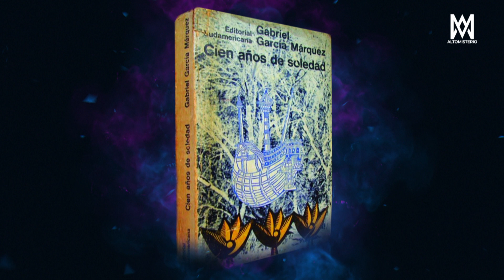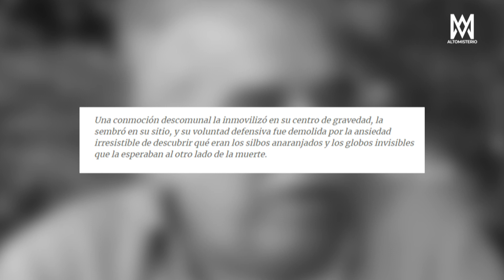Gabriel García Márquez y su Encuentro con Extraterrestres: ¿Realidad o Ficción?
Un informe de Marco Bustamante
Instagram.com/marcobustamanteok

Resumen del video: En Blanca y negro es un homenaje a Blanca, la mujer que ayudó a Juanjo Benítez a cruzar la calle de la vida durante casi 40 años. Se trata del diario de una experiencia extrema: los últimos 280 días en la vida de la esposa de J. J. Benítez. El libro discurre entre el miedo y la esperanza. Como siempre en la obra del escritor navarro, lo mejor hay que descubrirlo entre líneas. En definitiva: un libro para iniciados.

La entrevista completa a García Márquez en la revista Cíclope:

– ¿Qué opina usted sobre los ovnis?

– Mi opinión sobre los ovnis es de sentido común: creo que son naves procedentes de otros planetas, pero cuyo destino no es la Tierra.

– ¿Cree en la posibilidad de la existencia de vida en otros planetas?

– Es conmovedora la soberbia de quienes afirman que nuestro planeta es el único habitado. Creo más bien que somos algo así como una aldea perdida en la provincia menos interesante del Universo, y que los discos luminosos que vemos pasar en la noche de los siglos nos miran a nosotros como nosotros miramos a las gallinas.

– ¿De dónde cree que proceden los ovnis o quién los dirige? –continúa el anónimo entrevistador.

– Los ovnis deben de estar tripulados por seres cuyo ciclo biológico es desmesuradamente más amplio y fructífero que el nuestro –responde Gabo–. No se ocupan de nosotros porque acabaron de estudiarnos hace miles de años, cuando se hicieron las últimas exploraciones del Universo, y no solo saben de nosotros mucho más que nosotros mismos, sino que conocen inclusive nuestro destino. En realidad, la Tierra debe de ser para ellos una isla de emergencia en los azares de la navegación espacial.

– ¿A qué atribuye esta persistencia de algunos científicos en negar, no ya la posibilidad de que existan naves extraterrestres, sino también el fenómeno en sí? –pregunta, finalmente, el entrevistador sin nombre.

– Lo que pasa es que la humanidad no supo merecer la sabiduría de los alquimistas, que consideraban el laboratorio como una simple cocina de la clarividencia, y ahora estamos a merced de una ciencia reaccionaria cuyo dogmatismo ramplón no admite las evidencias mientras no las tenga dentro de un frasco. Son científicos regresivos que niegan la existencia de los marcianos porque no los pueden ver –explica Gabo, para después concluir con el argumento de ciencia ficción más Caribe del mundo–: Seguiremos viendo con la boca abierta esos discos luminosos que ya eran familiares en las noches de la Biblia, y seguiremos negando su existencia aunque sus tripulantes se sienten a almorzar con nosotros, como ocurrió tantas veces en el pasado, porque somos los habitantes del planeta más provinciano, reaccionario y atrasado del Universo.